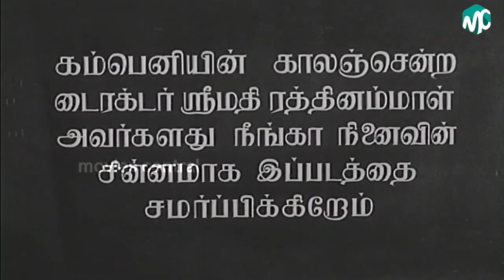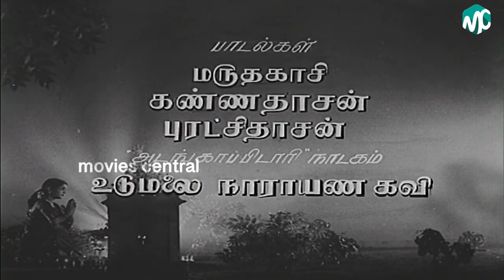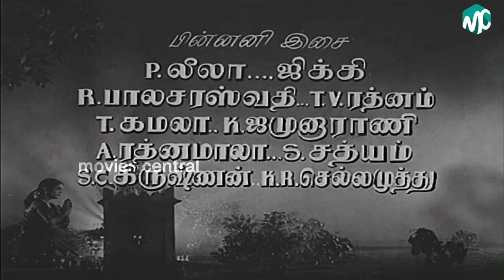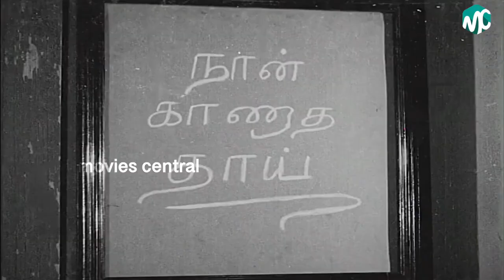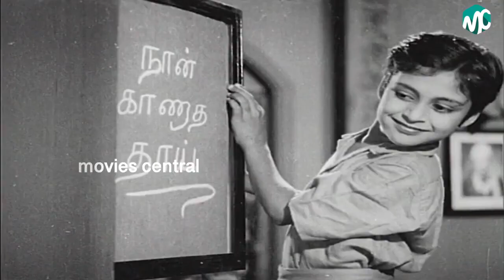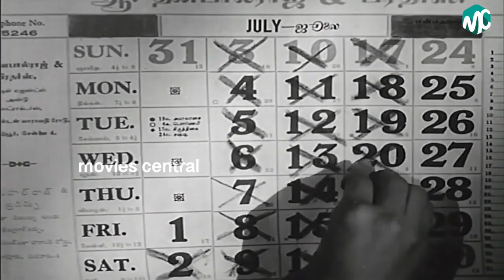Mangaiyar Thilakam Full Movie HD | Sivaji Ganesan | M. N. Rajam | K. A. Thangavelu | Padmini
Mangaiyar Thilakam is a 1955 Indian Tamil-language drama film directed by L. V. Prasad. The film was produced by Sripadhashankar under Vaidya films and stars Sivaji Ganesan and Padmini in the lead roles, while M. N. Rajam, S. V. Subbiah, K. A. Thangavelu and K. Sarangapani play pivotal roles. The film's soundtrack and background score were composed by S. Dakshinamurthi, while the lyrics for the songs were written by Kannadasan, Puratchidasan and Maruthakasi.

Directed   L. V. Prasad
Produced   Sripadhashankar
Written   Valampuri Somanathan,G. Ramakrishnan,D. Nagalingam (dialogues)
Screenplay   L. V. Prasad,Sadasivabrahmam (story adaptation)
Story   Vahinchya Bangdya by Shantaram Athvale
Starring  Sivaji Ganesan,Padmini
Music   S. Dakshinamurthi
Cinematography PL Rai
Edited   NM Shankar
Production
company  Vaidya Films
Country  India
Language  Tamil